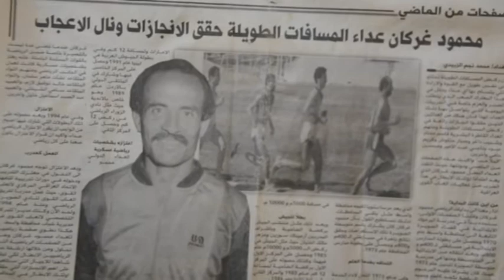لقاء رياضي 2018 م